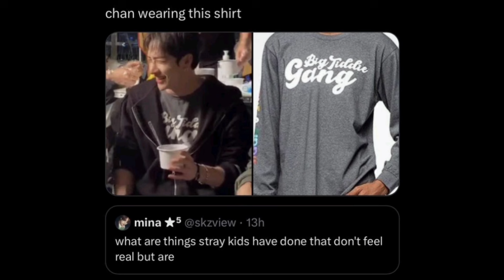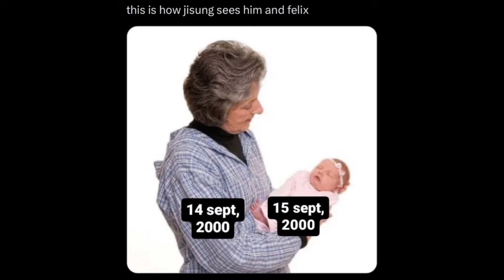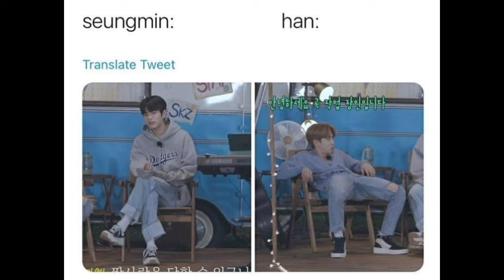STRAY KIDS Memes only STAY's can UNDERSTAND!💜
Welcome to the Stray Kids meme zone, where chaos meets comedy! 😂

Get ready for the funniest Stray Kids hilarious memes compilation! 😎

From Felix’s deep voice memes to Seungmin’s savage humor, and Bang Chan’s wise words turned comedy gold , And it doesn't end here watch Lee Know’s blank stares, Han’s unexpected chaos, and Changbin’s legendary energy keep the laughs going. And don’t miss I.N’s sneaky quips or Hyunjin’s iconic facial expressions that are meme-worthy perfection! 😂
We've got all the moments that make STAYs crack up.

Your support means the world 🌍—and a little giggle goes a long way! 💌✨

———TAGS——-